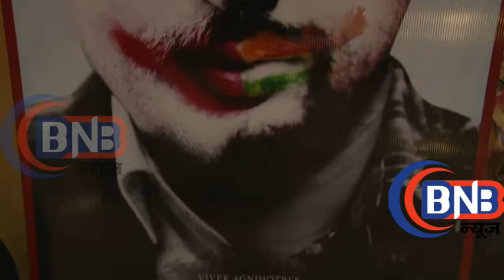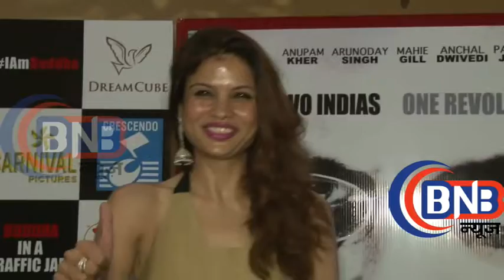Film Buddha in a traffic Jam Anupamkher फिल्म बुद्धा इन अ ट्रैफिक जाम प्रेमियर ​